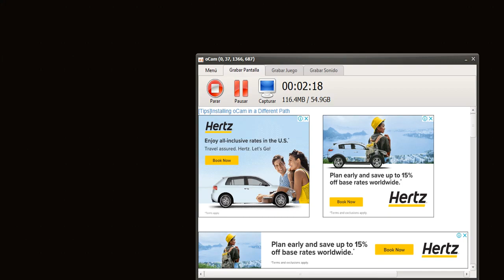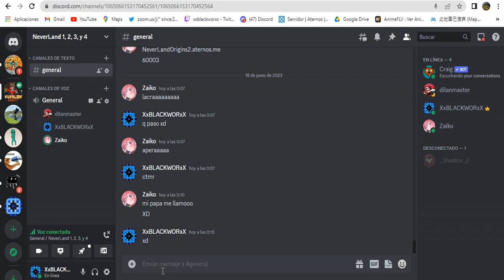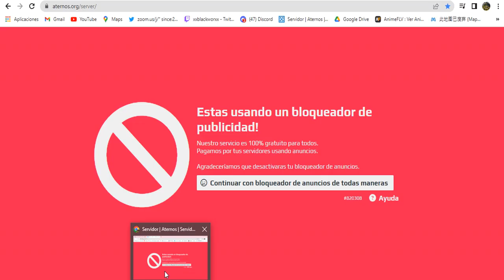DIA DE BROMAS EN (NEVERLAND STORIES)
Me ayudas?